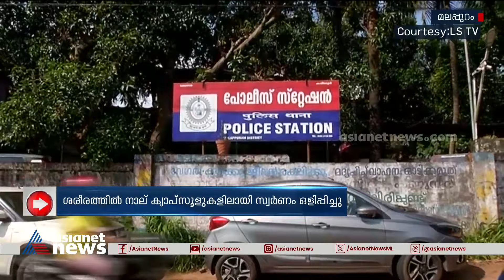ശരീരത്തിൽ 4 ക്യാപ്സൂളുകളിലായി സ്വർണം ഒളിപ്പിച്ചു കടത്താൻ ശ്രമം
കരിപ്പൂർ വിമാനത്താവളത്തിൽ കസ്റ്റംസിനെ വെട്ടിച്ച് കടത്തിയ മുക്കാൽ കോടി വിലവരുന്ന സ്വർണം പൊലീസ് പിടികൂടി